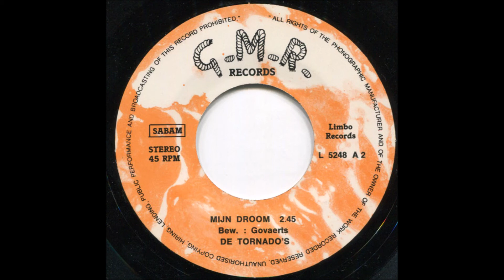De Tornado's - Mijn Droom